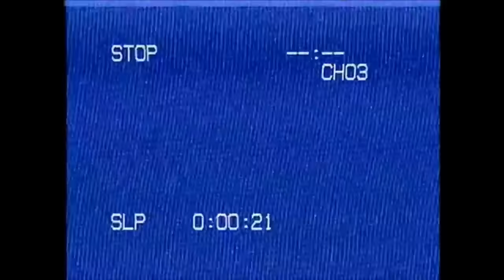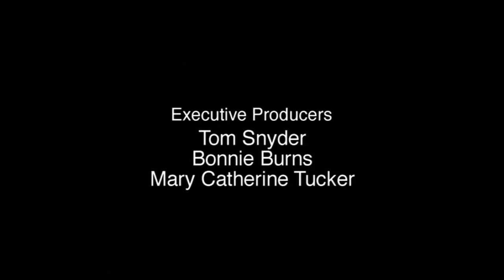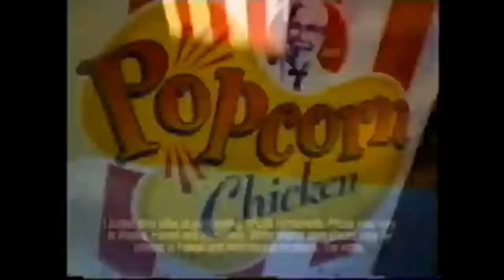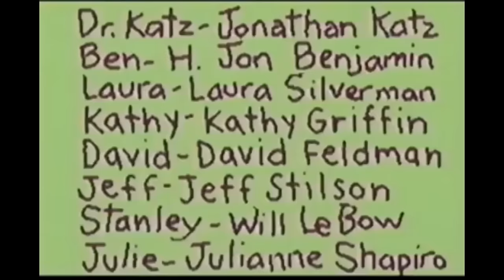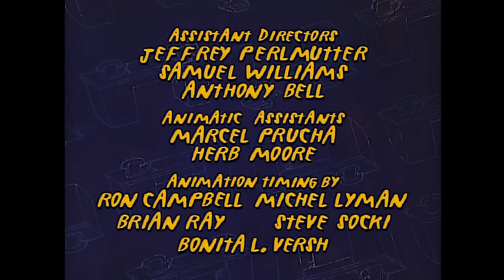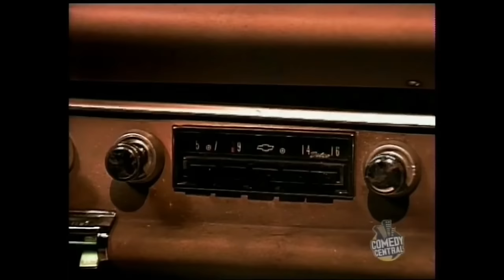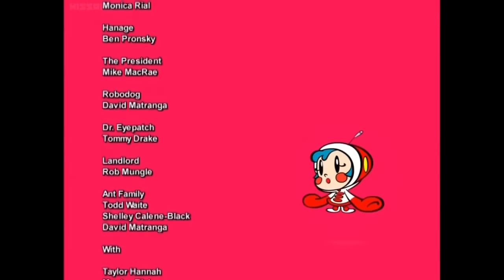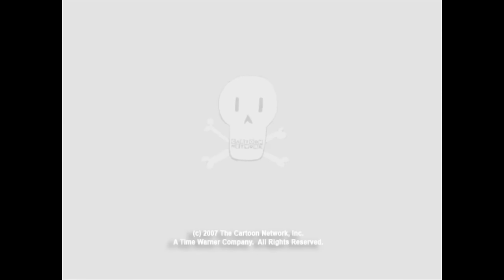Adult Swim MTV | Full Episodes | With Bumps | Super Milk Chan | 3South | Moral Orel | Home Movies 19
hows it's going  y'all

in this weeks broadcast we've got

Home Movies
3south
Dr Katz
Duckman
Gary & Mike
Moral Orel
WKUK  (removed due to copyright)
Super Milk Chan